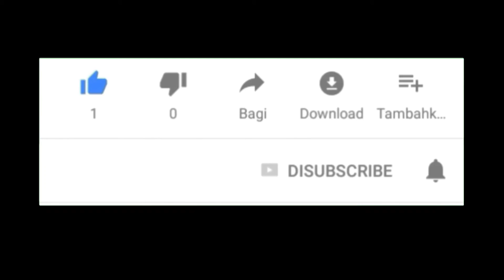ADZAN MERDU INI SUDAH JARANG DIKUMANDANGKAN DI MESJID - MESJID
Ayo dukung channel ini agar terus berkembang dan menjadi tempat kita belajar membaca Al Qur'an dengan baik dan benar dengan cara klik tombol SUBSCRIBE dan jangan lupa like, komen dan share ya teman-teman. Semoga bermanfaat untuk kita semua.

Facebook : Rahmat Iqbal Abel

Terima Kasih !!!

adzan termerdu di indonesia versi madinah